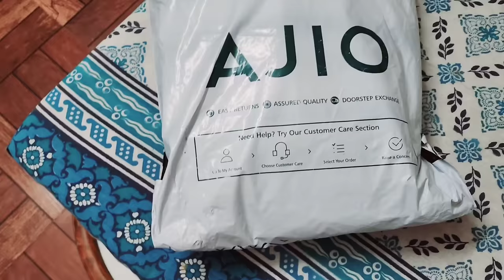Kaha Chale Gye Lucky😥Badi Mushkil se vlog live kiya..mannyavlogs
Kaha Chale Gye Lucky😥Badi Mushkil se vlog live kiya..